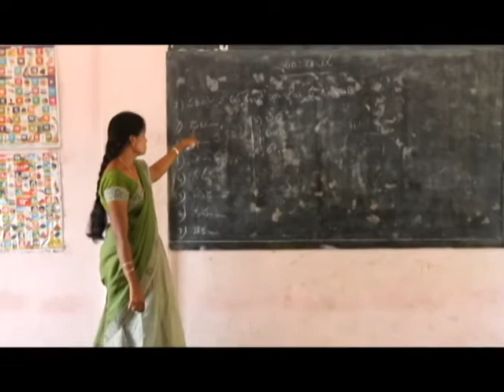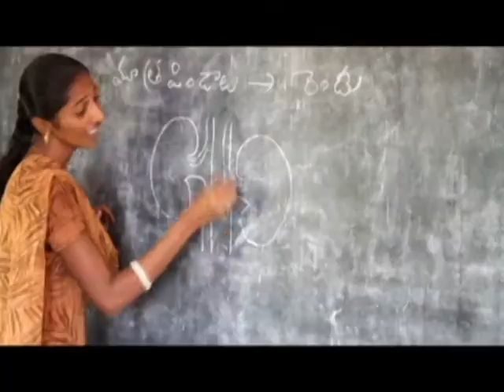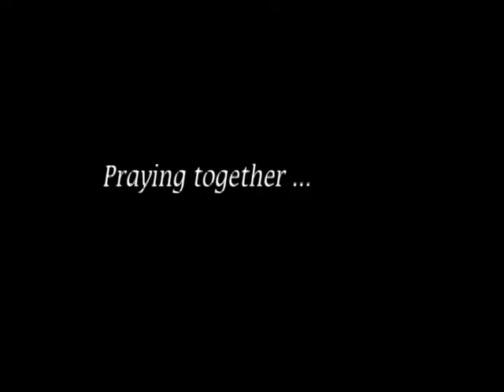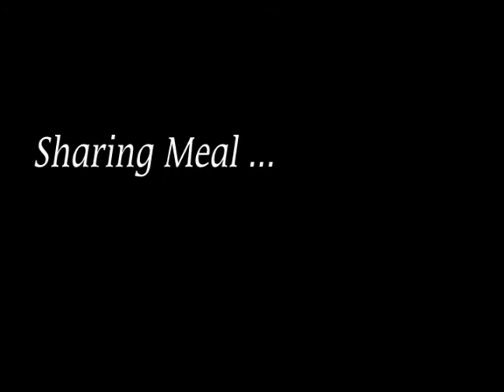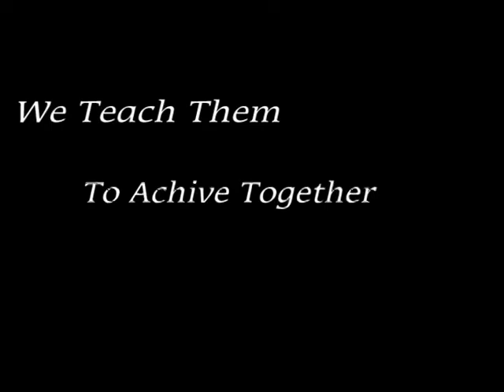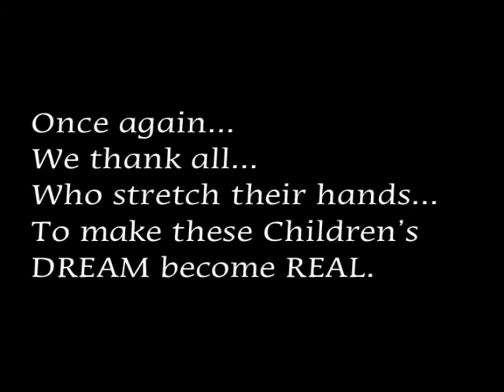Jeevadhara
This video is called "KarunalayaM: A Home for Street Children". The Mercedarian Friars began a mission in Kerala, India in 1992. We opened a house of formation to prepare native Indians to free those in danger of losing their faith in their country. Now there are over 30 Mercedarian priests serving in India. They are opening a new home and school for street children. Be prepared to see real poverty. Maybe you can help their dream become a reality?